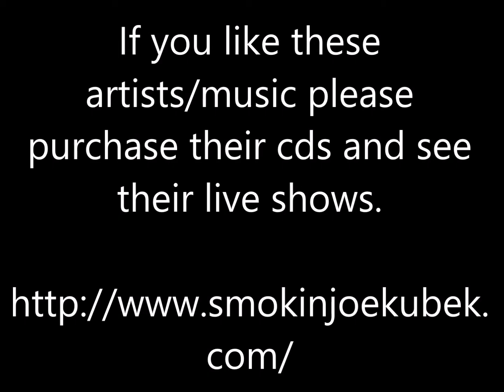Mirror Mirror - Smokin' Joe Kubek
Smokin' Joe Kubek - Invitation Only - Show Me The Money

Thanks.